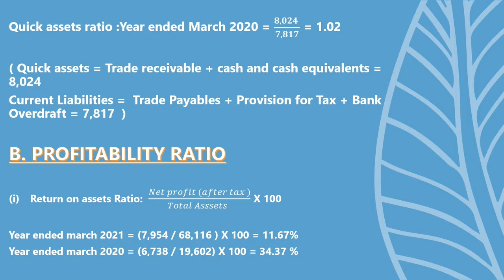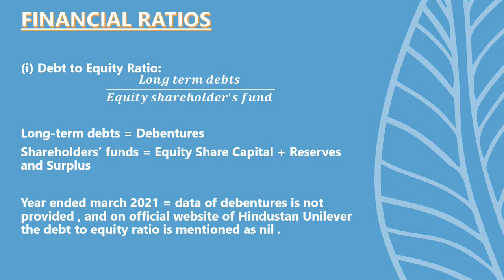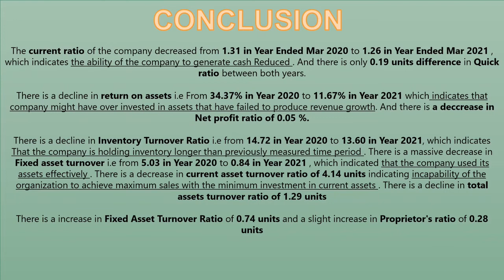HINDUSTAN UNILEVER Ratio Analysis graph and Conclusion | Class 12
Hindustan Unilever Ratio Analysis | Graph and Conclusion.
This video is about Hindustan Unilever Ratio's Graph and Conclusion only the full project link is here :
Music in video by @iksonofficial
and Joshpan